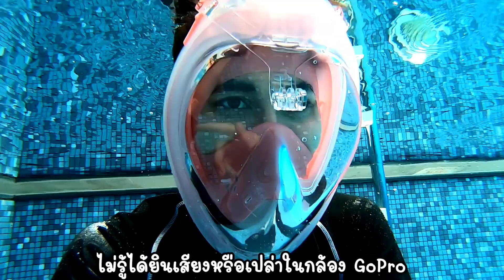รีวิว หน้ากากดำน้ำเต็มหน้า ไม่ต้องคาบท่อหายใจ มองเห็นชัดฟินสุดๆ | Gino Chayanin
เห็นเขาใช้กันมาแล้วอยากลองบ้าง เลยจัดมา1 อัน มันสุดยอดจริงๆครับมองเห็นวิวชัดเจน แว่นไม่มัวน้ำไม่เข้า สุดยอดจริงๆ ไว้จะไปลองดำน้ำดูวิวมาฝากอีกนะครับ ใครกำลังจะไปเที่ยวดำน้ำจัดเลยครับ

  (สนใจให้รีวิวสินค้าหรือ ลงโฆษณา)

➡ Line : pond_gino

Camera Gear 🎬🎥

- GOPRO 7